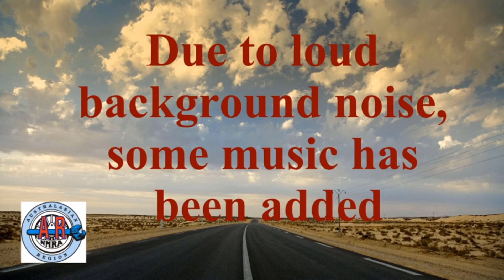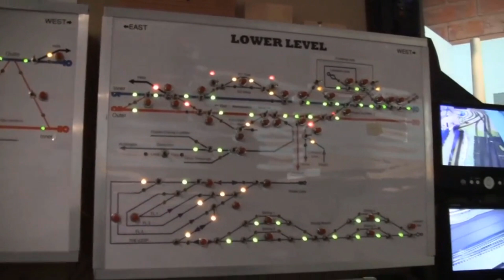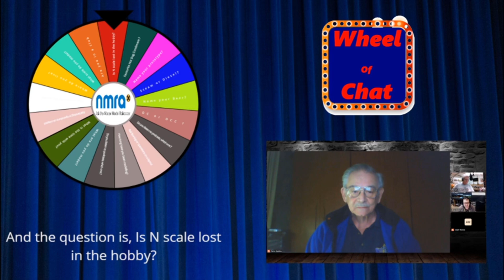Gerry Hopkins - Australian Layout tours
Layout tour.
Gerry returns with  some more spectacular Australian layouts.